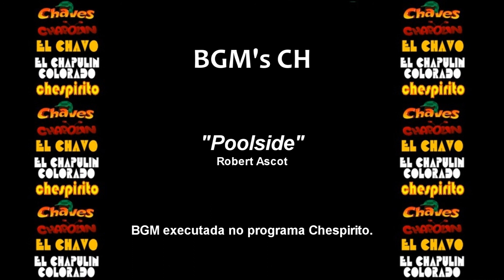Chespirito - BGM Original - Poolside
BGM executada no programa Chespirito.